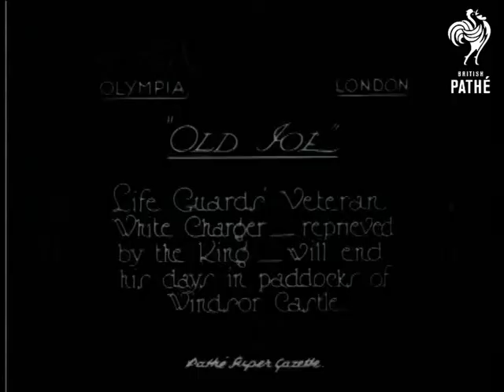Old Joe (1926)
Title: "Olympia, London.  OLD JOE.  Life Guards' Veteran White Charger - reprieved by the King - will his end his days in paddocks of Windsor Castle".

M/S of a man dressed as Charles II riding a white stallion (Old Joe) past a troop of Cavaliers standing out a castle.  C/U of 'Charles' on Old Joe and another Cavalier also on horseback.

Note: shots are taken from earlier 1926 Pathe Gazette story - IN THE DAYS OF CHARLES THE SECOND in G 1312 (see separate record for details).  The men are rehearsing for the Royal Tournament.  The location given on the title card is incorrect - although tournament was held in Olympia, rehearsals took place at Tower of London.
 FILM ID:538.17